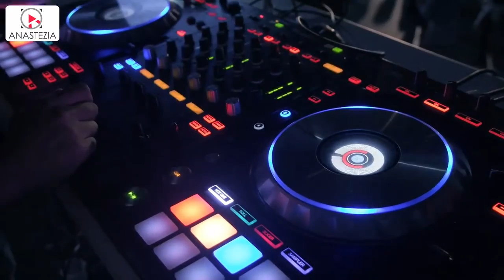Тот, кого люблю (Премьера клипа 2021)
Дмитрий Гревцев, Dj Anastezia